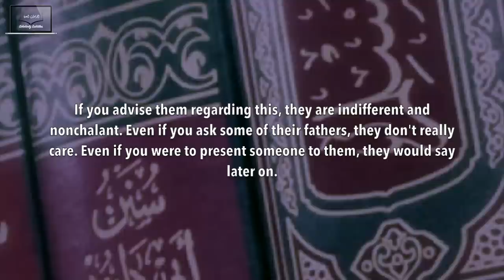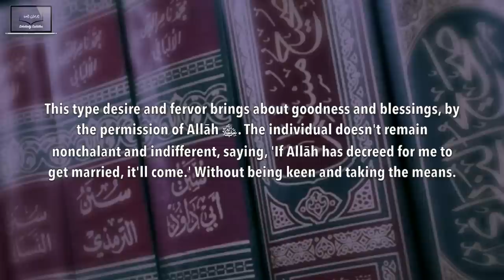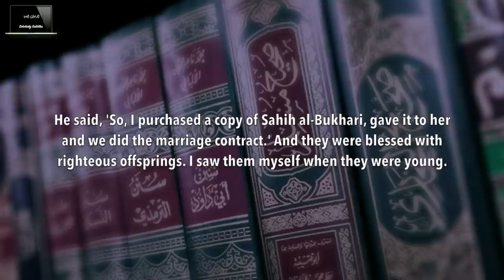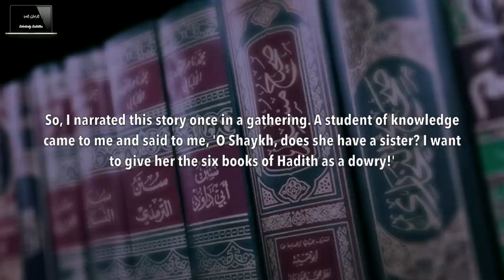Take the Means to Get Married! | Shaykh 'Abdurrazzāq al-Badr حفظه الله